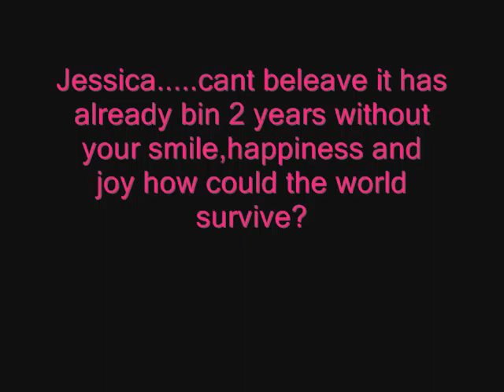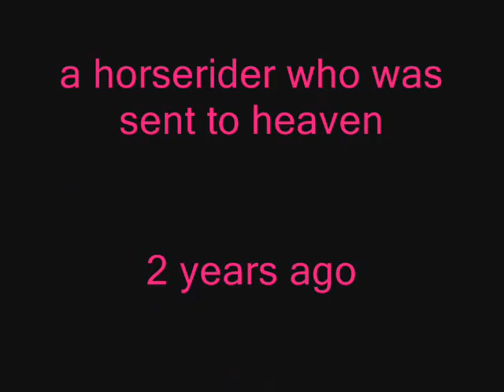jessica 2 years